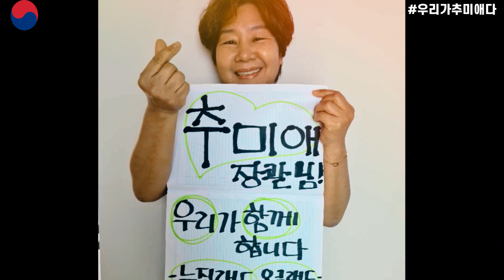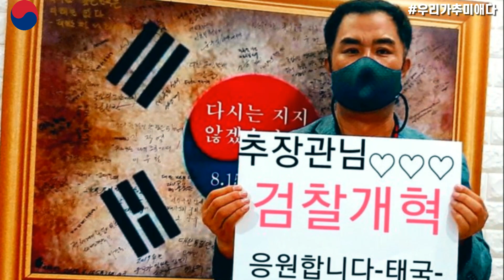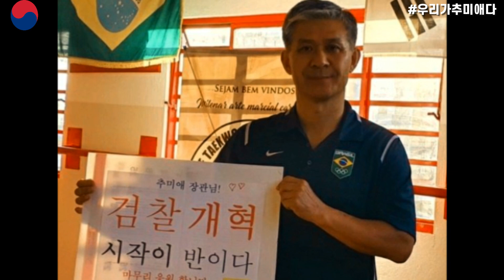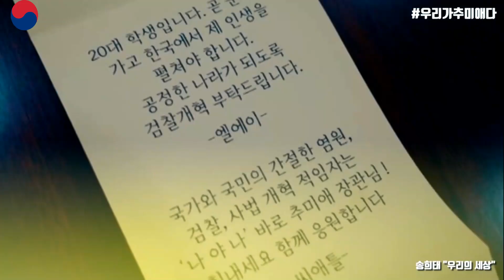(감동입니다)😍 해외동포의 추미애장관 응원가.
세계에 나가있는 해외동포들.
그들의 염원.
검찰개혁.
깨시민들의 추미애장관님 응원.
다양한 나라에서 깨시민들의 SNS 응원을 하셨다.
누구보다 나라의 안위와 걱정으로 한없이 바라만 본다.
추미애장관을 위해 그들이 행동에 나섰다.
피켓하나, 메세지 하나 이지만
해외동포들의 감동은 추미애장관님도 기운나게 할 것 이다.
D-1
어찌보면, 대한민국 역사상 개혁의 변곡점이 될 수있다.
하루 남은 이즈음.
추미애 장관님.
국민들이 보내는 응원가 들으시고 마지막 성전을 치루세요.
흔들림 없이.
대한민국을 사랑하는 모든이의 염원을 담아
끝까지 싸워주시고 반드시 승리 하십시요.
당시은 혼자가 아닙니다.
추미애장관님 뒤에는 우리가 있습니다.